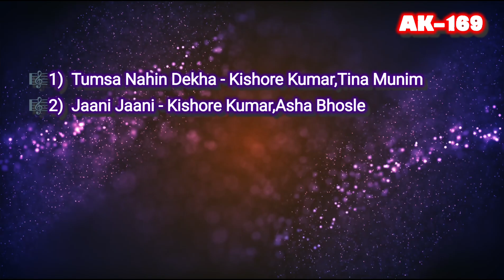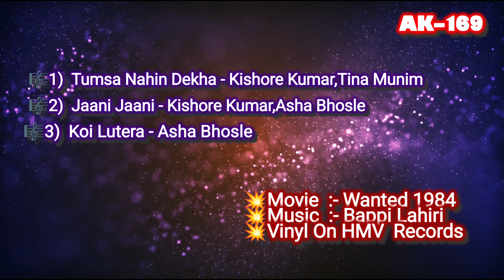Wanted -Juke Box 1984🎼354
👉👉Enjoy Your Music From OurPlaylist 🎧

🎼Tumsa Nahin Dekha
🎼Jaani Jaani
🎼Koi Lutera

Singers :- Kishore Kumar,Asha Bhosle, Tina Munim
Movie.   :-  Wanted (1984)

1) The Gramophone Company Of India
2) SAREGAMA INDUSTRIES LTD